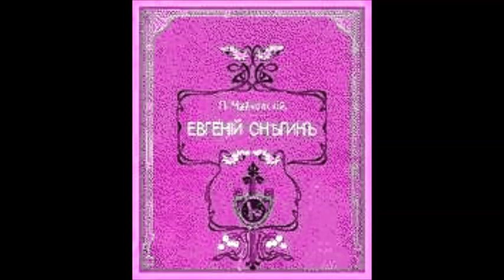Чайковский Евгений Онегин Дуэт Слыхали ль вы и квартет Кругликова Антонова Макарова Рудницкая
1937
Татьяна - Елена Кругликова
Ольга - Елизавета Антонова
Няня - Вера Макарова-Шевченко
Ларина - Людмила Рудницкая